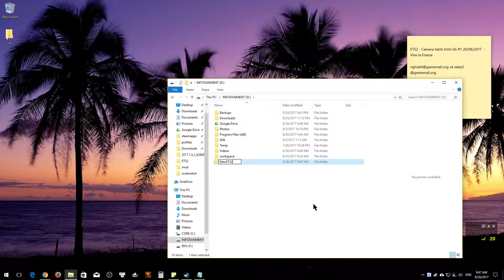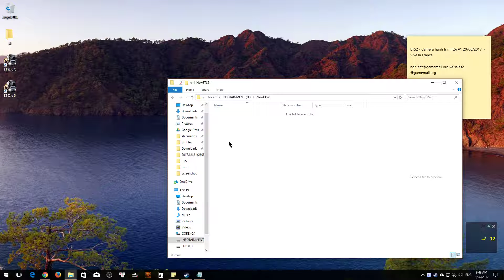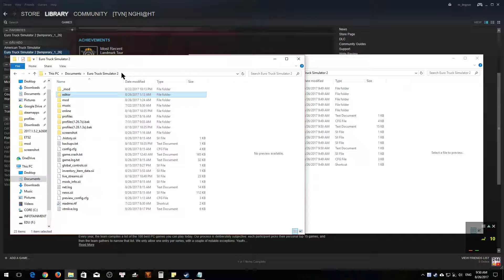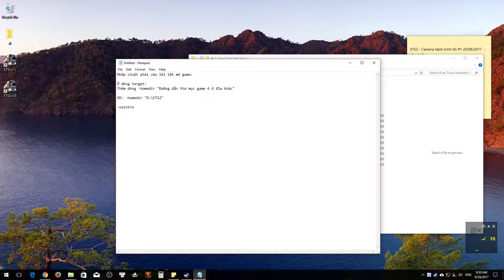ETS2 & ATS: Cách đổi thư mục mod sang ổ D, E thay vì ở Documents để khỏi nặng ổ C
How to change ETS2, ATS mod directory
Thảo luận thêm tại Học viên Trò chơi Mô phỏng -